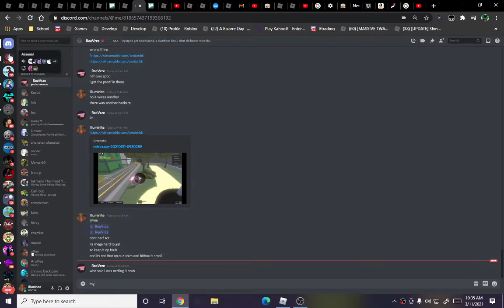|| SCR SHOWCASE || A Bizarre Mod Remastered